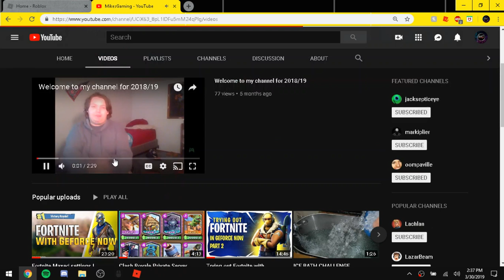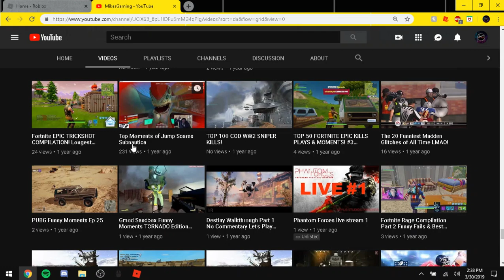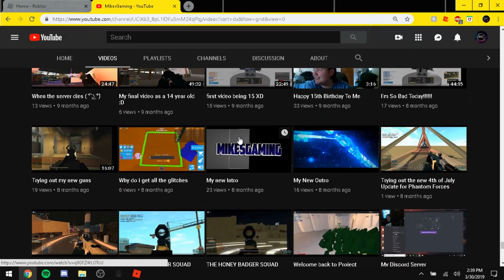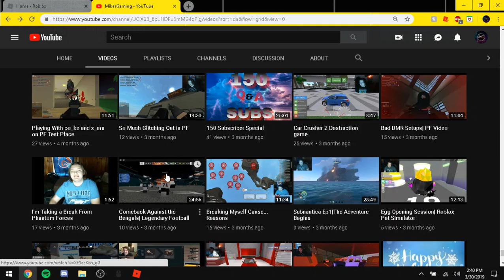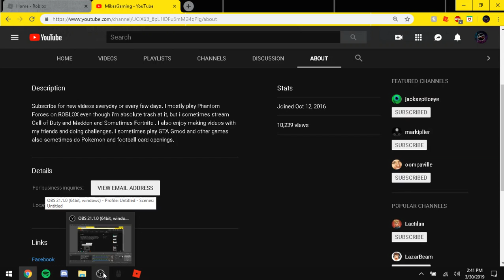We Hit 10k Views A Few Days Ago!!!!!!!!!!!!!!!!!